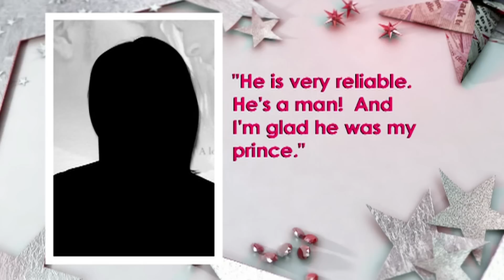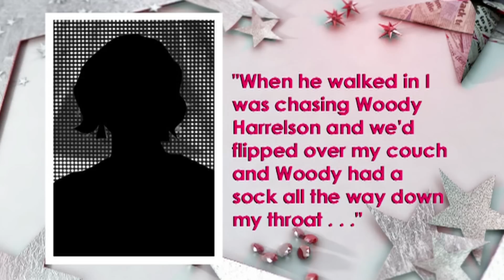Sam Claflin & Douglas Booth Talk About the Riot Club | This Morning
Sam Claflin and Douglas Booth talk about the Riot Club.